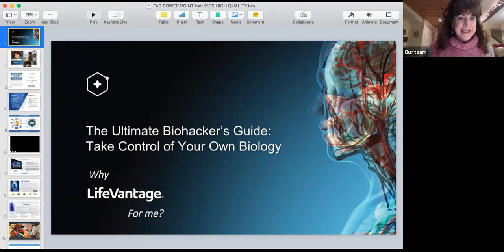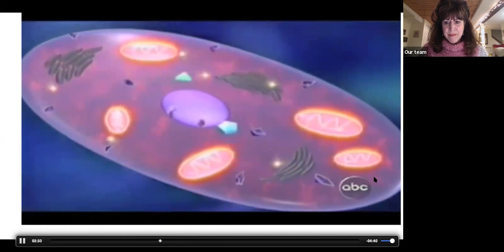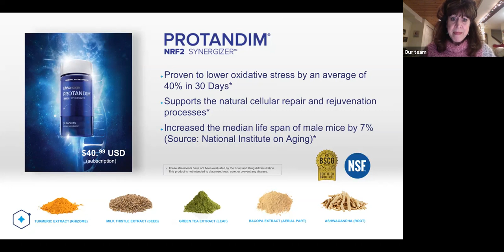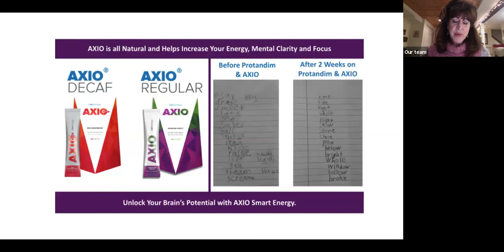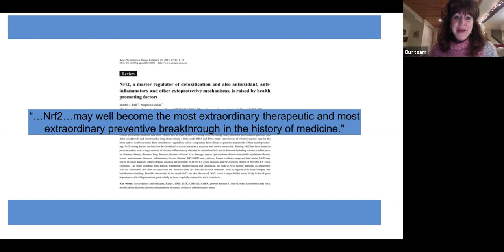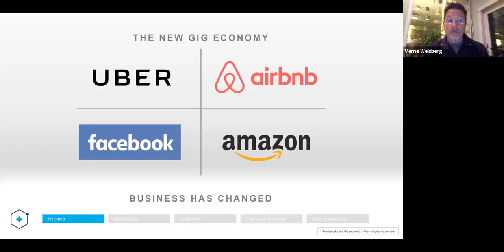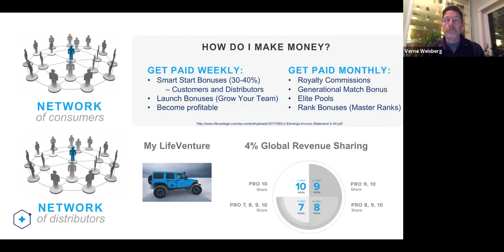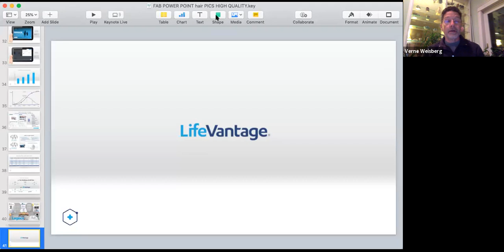LifeVantage Opportunity Meeting - Mia Krishnaswami & Dr. Verne Weisberg